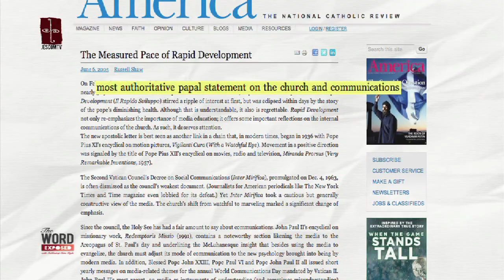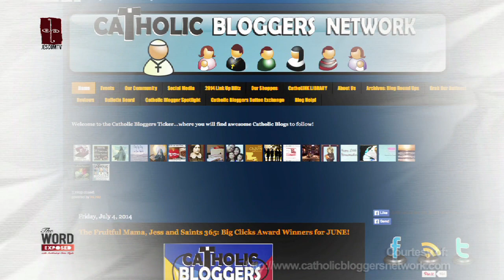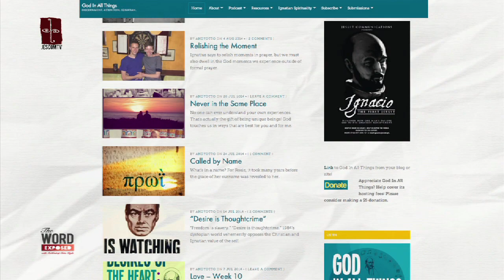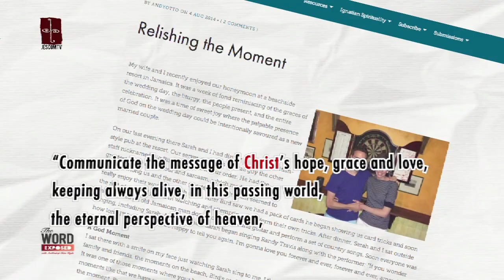Faith Exposed - The Church on Social Communications